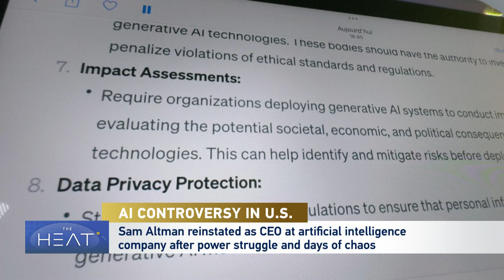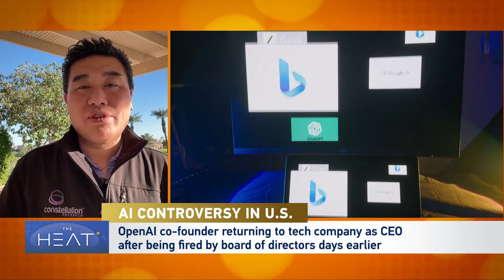The Heat: AI Controversy in U.S.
Technology firm OpenAI fired its CEO Sam Altman last week with little warning or explanation. The move sent shockwaves throughout Silicon Valley and beyond. Few days later, in an equally dramatic turn, Altman returned as CEO of the firm that he helped found.

To discuss what’s happening in the tech world, our guests are:

Ian Khan is an emerging technology futurist and Founder of Futuracy.
Amr Awadallah is the Founder and CEO of Vectara, a website and app search platform using advanced research in AI.
Tom Taulli is a columnist and the author of “Artificial Intelligence Basics”.
Ray Wang is the Principal Analyst and Founder of Constellation Research.